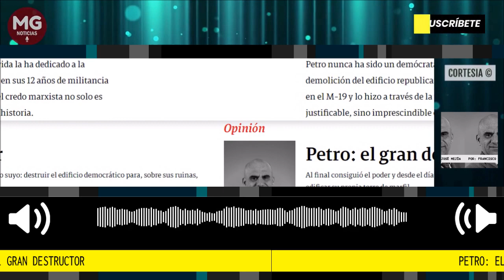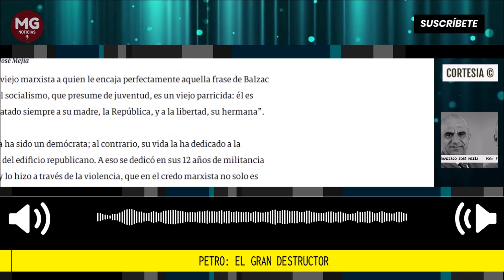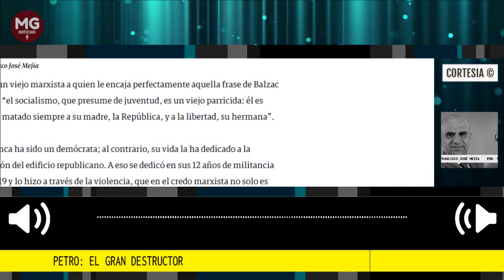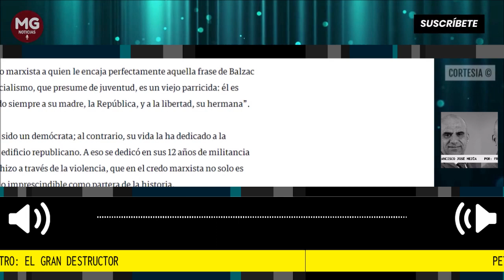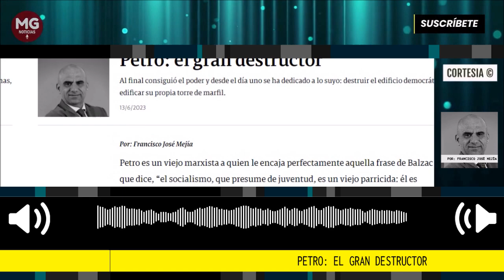PETRO: EL GRAN DESTRUCTOR 🔴 Por Francisco José Mejía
Petro es un viejo marxista a quien le encaja perfectamente aquella frase de Balzac que dice, “el socialismo, que presume de juventud, es un viejo parricida: él es quien ha matado siempre a su madre, la República, y a la libertad, su hermana”.
columna Francisco José Mejía para la Revista Semana